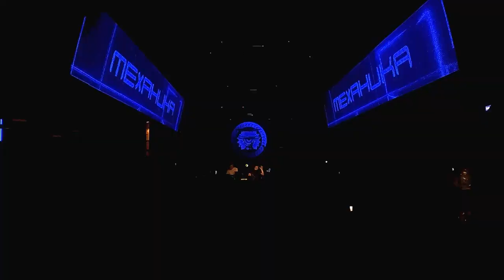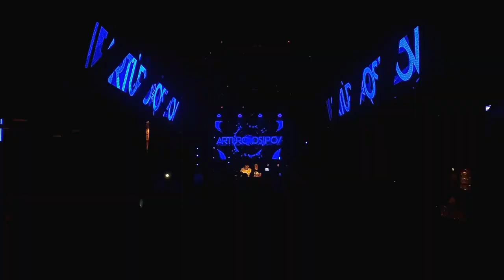Arturo & Osipov Live DJ Set @ Birthday Van Nosikov 2023, Fabrika @ Yekaterinburg